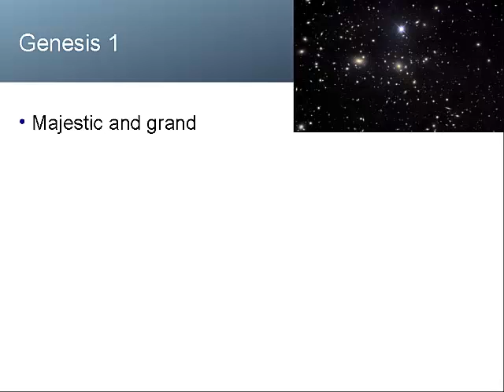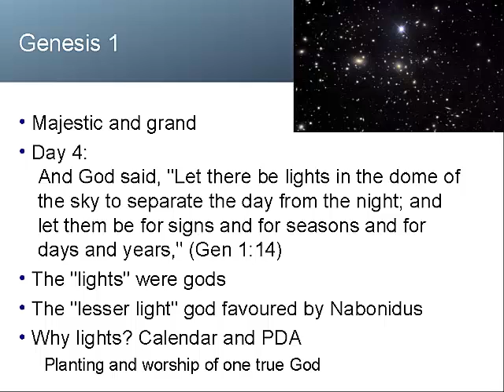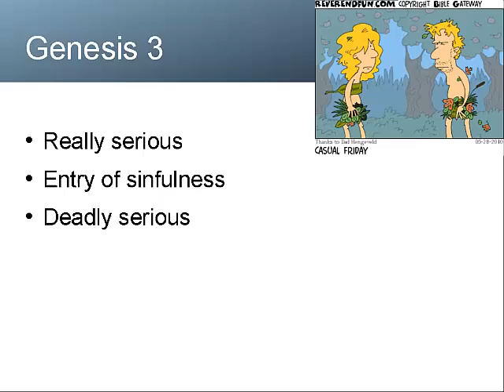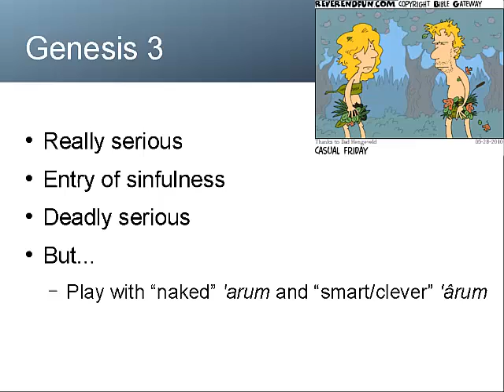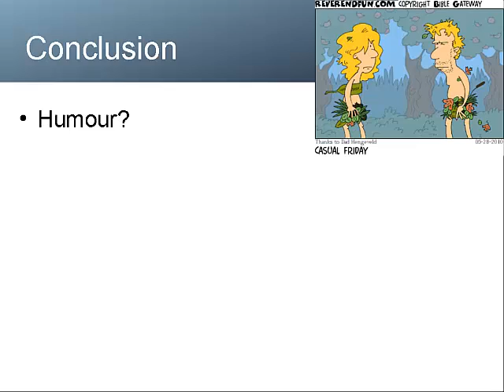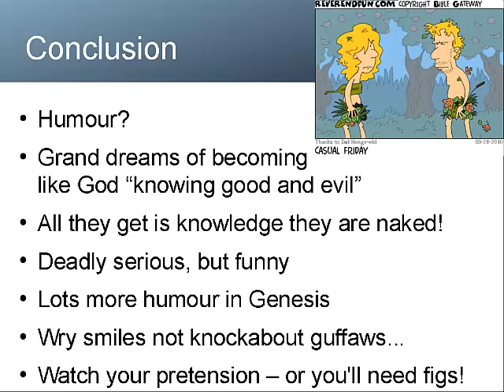Humour in the Bible: Book 1 Genesis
In a post Why the Bible is just not (so) funny David returned to a theme he's argued before, that the Bible is not funny. Aparently back in 2007 he issued a challenge that readers of his blog could not give examples of humour from every book in the Bible: Funny Stuff in the Bible. Now of course his 2007 post was cheating. He set a (nearly?) impossible task, to find humour in Lamentations might be hard! But that does not mean that there is no humour in Scripture. Just think of one of the occasions when Jesus spoke about camels (he seems to me to have had a thing about camels). Or, for crying out loud, read Jonah aloud in any translation or language you like, and try keeping a straight face...

I thought I would take up David's challenge. Not seriously, as I said I expect there are some books devoid of humour, it takes all sorts to make up God's world, even the humourless! But I do plan to work through the Bible (or at the very least the Hebrew Bible) pointing out humour in most of the books.

This podcast refers to Gen 1:14ff. and Gen 3:1-7.